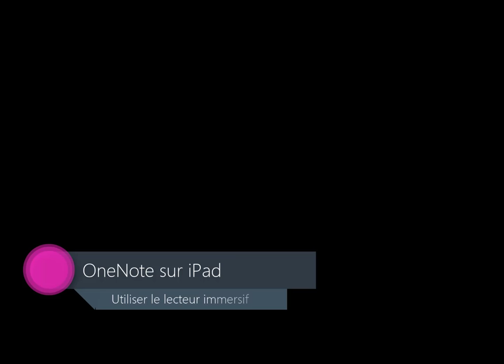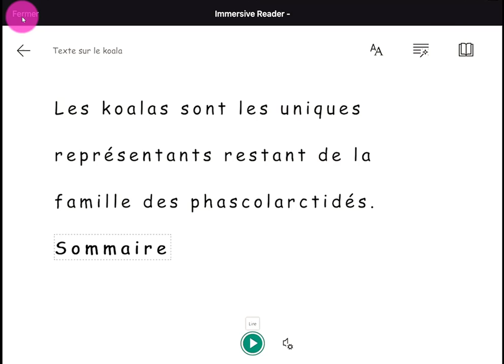OneNote sur iPad - Utiliser le lecteur immersif